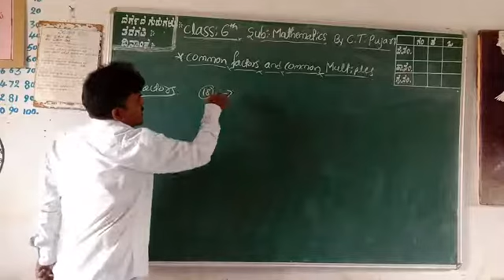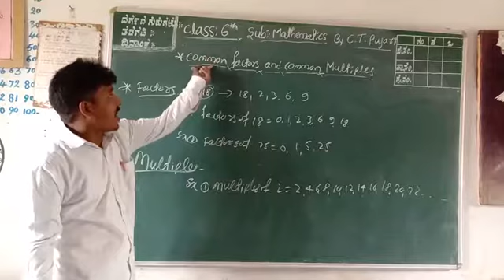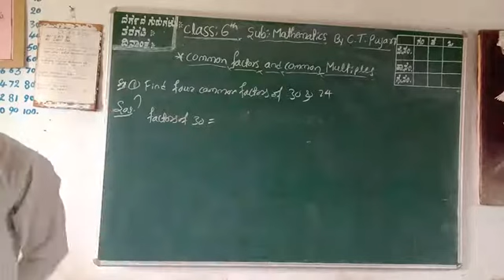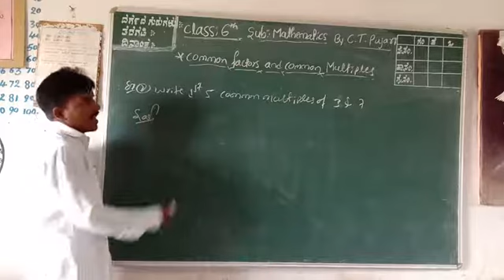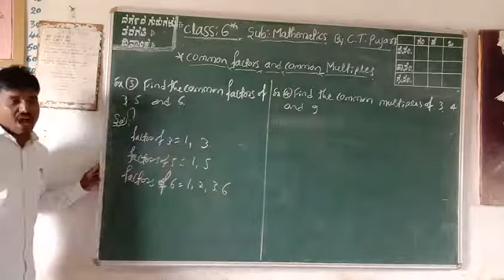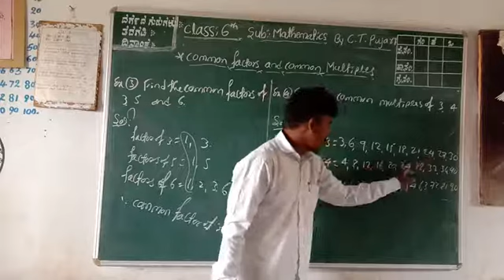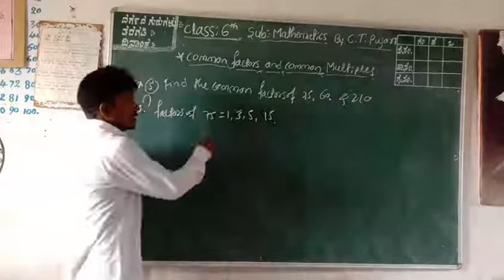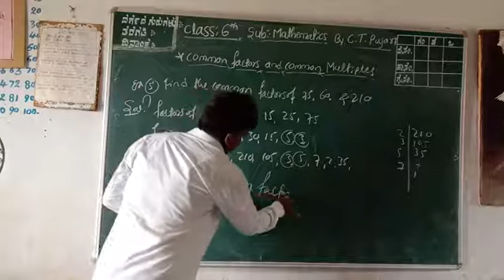6th mathematics common factors and common multiples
Mathematics videos